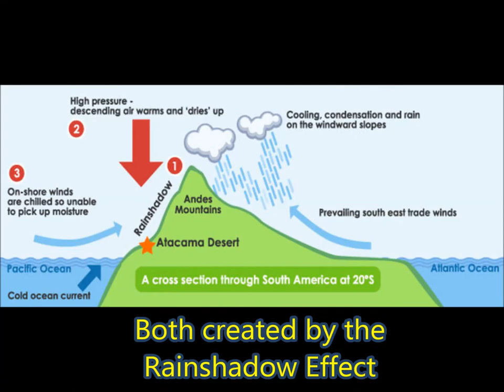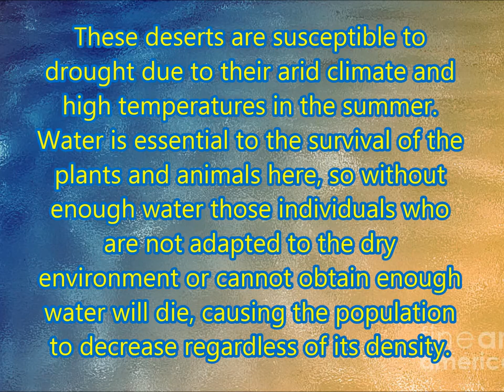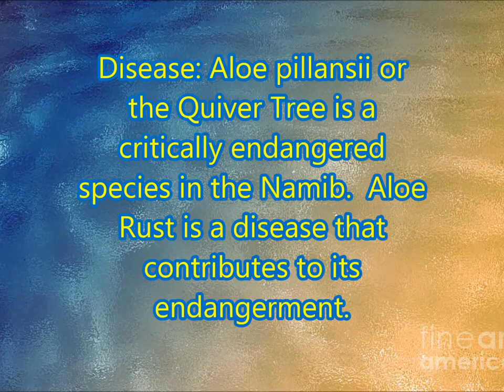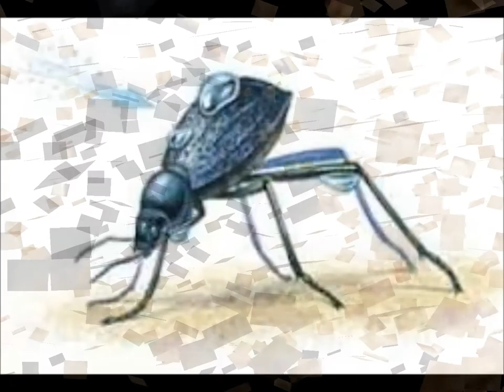Coastal Deserts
Characteristics of the Coastal Desert Biome.